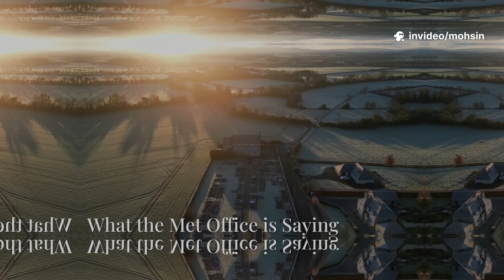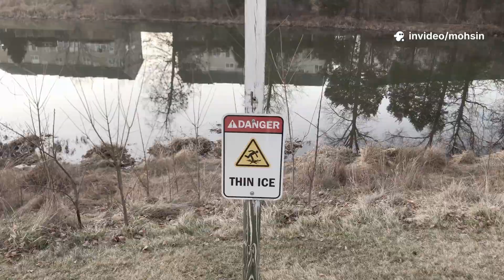Beast from the East 2026? New Year Weather Shocker for the UK!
Wondering what the weather has in store for New Year 2026? In this video, we break down the latest UK forecasts and explore the rising chances of a cold spell reminiscent of the infamous 'Beast from the East.' Learn how high-pressure systems, Siberian winds, and Sudden Stratospheric Warming could lead to snow and freezing temperatures across the UK. Discover the science behind these extreme events, the impact on daily life, and practical tips to stay safe— from preparing your home to embracing snowy fun responsibly. Stay informed about Met Office updates and potential La Niña and polar vortex influences.